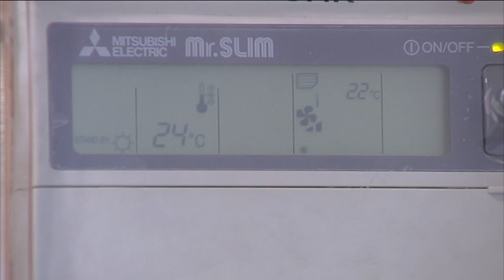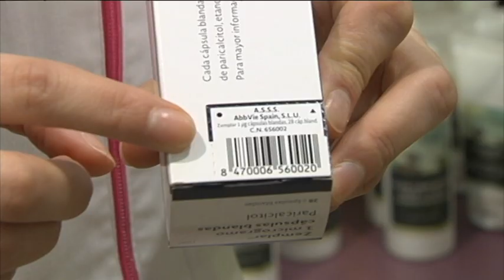Cuesta de enero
La temida cuesta de enero ha comenzado antes del día de Reyes. Los precios suben en esta época del año, cuando los consumidores vivimos la resaca financiera de las Navidades.